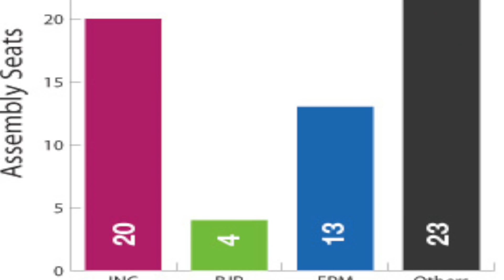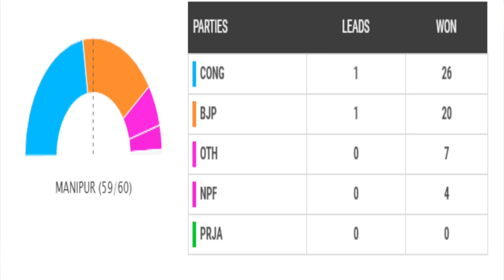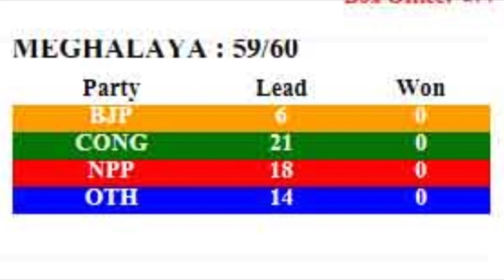कर्नाटक चुनावी नतीजे, बुलेटिन-4, राज्यपाल की साख लगी है दांव पर, देखिए कैसे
किसी को भी पूर्ण बहुमत नहीं मिला है फिर भी सरकार बनाने के लिए सभी ने हाथ-पैर मारने शुरू कर दिए हैं, जिससे सीधे तौर पर राज्यपाल की इमेज दांव पर लग गई हैं, देखना दिलचस्प होगा कि राज्यापाल क्या अपने पद की गरिमा रख पाते हैं या नहीं ?